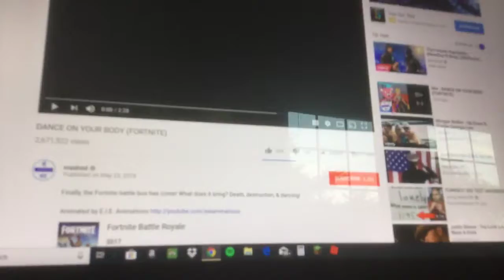Dance on your body Reaction (WARNING CRINGEY)